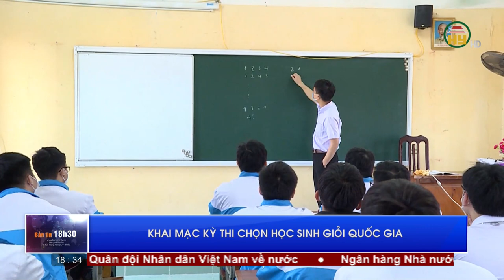Bản tin 18h30 ngày 23/02/2023